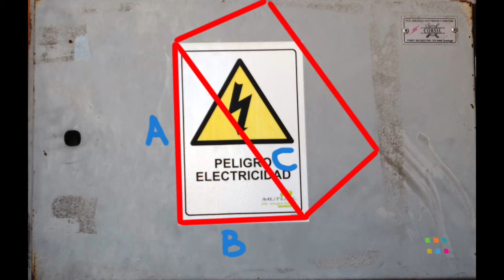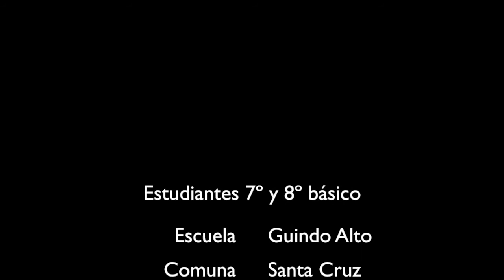Pitágoras en mi escuela_ Escuela Guindo Alto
Video stopmotion realizado por estudiantes y docentes de la escuela rural Guindo Alto, comuna de Santa Cruz, región Libertador Bernardo O´Higgins, Chile.

Asignatura: Matemáticas
Contenidos:  Teorema de Pitágoras aplicado a objetos cotidianos
Nivel de enseñanza: 8º básico

Esta clasificación es una de muchas alternativas que el video posibilita para ser utilizado como recursos pedagógico en el aula o en el hogar. Es así como este video puede ser utilizado para una misma asignatura y distintos niveles de enseñanza; así­ como para el aprendizaje de distintas materias de manera transversal.

Por lo tanto, cada docente, estudiante y/o apoderado decide cómo aplicar este recurso educativo en diferentes momentos de la enseñanza, ya sea como material fundamental para la consecución integral del Objetivo de Aprendizaje o con el fin de introducir o reforzar los diferentes contenidos de determinado ejes, habilidades y/o actitudes.